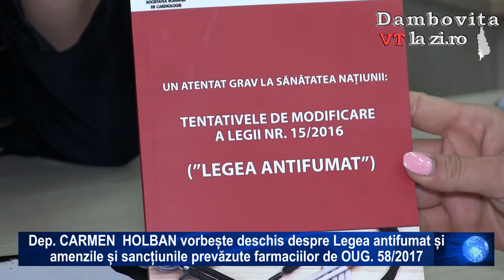Dep CARMEN HOLBAN despre Legea antifumat și noile amenzi pentru farmacii